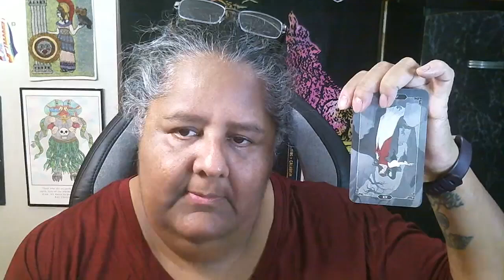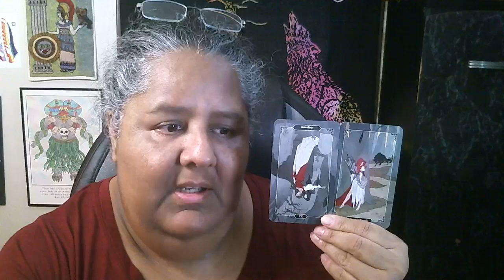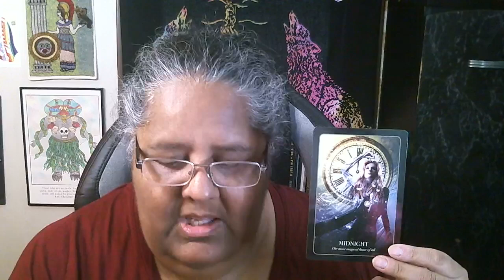Blue Witch presents Coffee Break with Laura González - Nov 4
Blue Witch presents Coffee Break with Laura González
Updates, Events & Booking
Newsletter!

NOVEMBER EVENTS:
• 8th, Tarot readings at Mindful Baking Cafe
• 10th, Fortuna’s Embrace Workshop at Papalokalli
• 10th, Chicomecoatl, Online. Decolonizing the Goddess series
• 14th, Full Moon Ceremony, Circle Sanctuary Online
• 17th, Online Goddess Circle
• 30th, Finding the Goddess Within meditation workshop at PACH